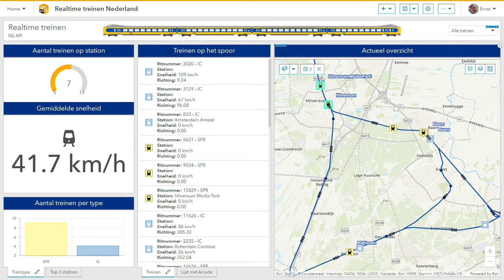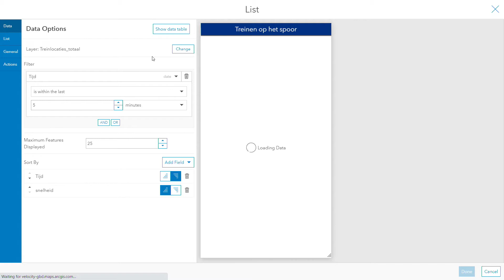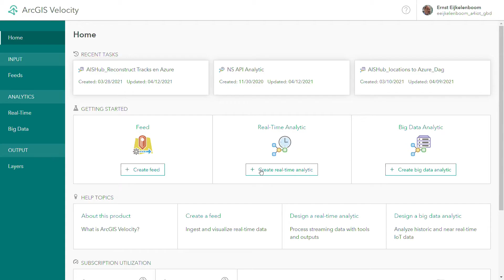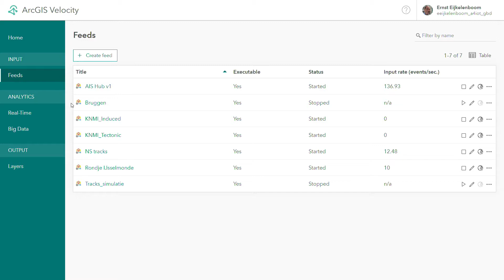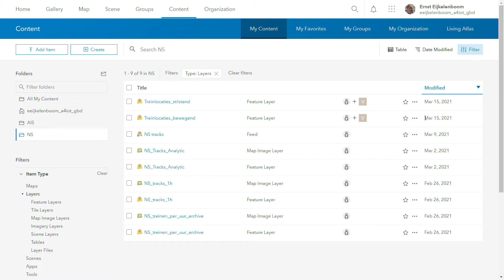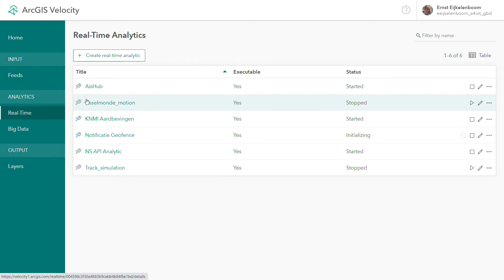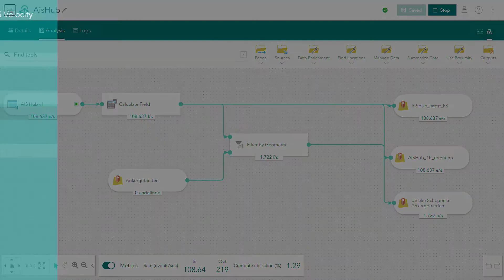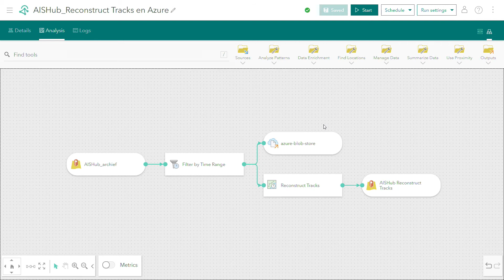Realtime en Big Data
Ernst Eijkelenboom laat zien wat de mogelijkheden zijn van werken met realtime en big data in ArcGIS met ArcGIS Velocity op de Esri GIS Tech 2021.